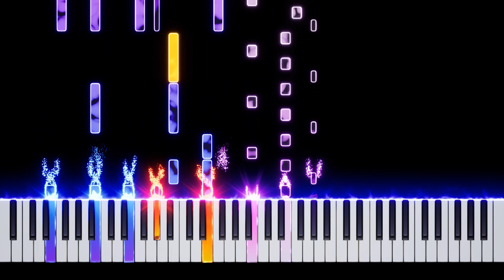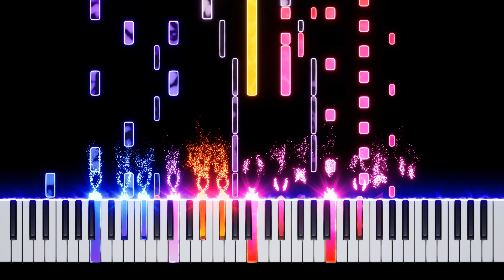Parish - Friday Night Funkin' (Mid-Fight Masses) - IMPOSSIBLE REMIX Piano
Learn how to play Parish from the Friday Night Funkin (Mid-Fight Masses) OST on piano with this Synthesia piano tutorial! Enjoy! :)